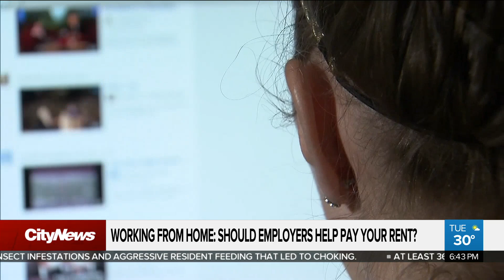New era in human space travel set to begin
SpaceX is getting set to launch astronauts into space on Wednesday. Plus, a Swiss court rules a company must help an employee pay rent while working from home. Richard Southern and Ginella Massa discuss.